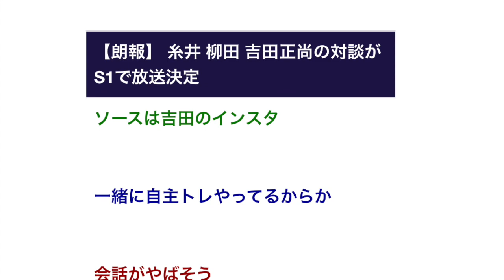【朗報】 糸井 柳田 吉田正尚の対談がS1で放送決定